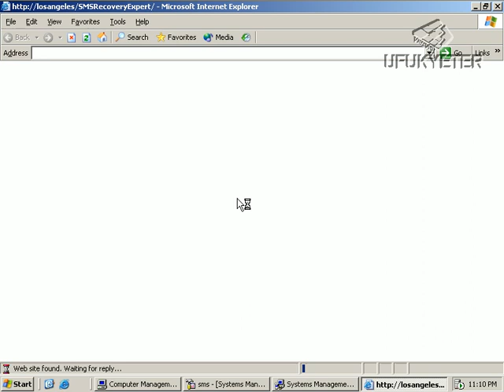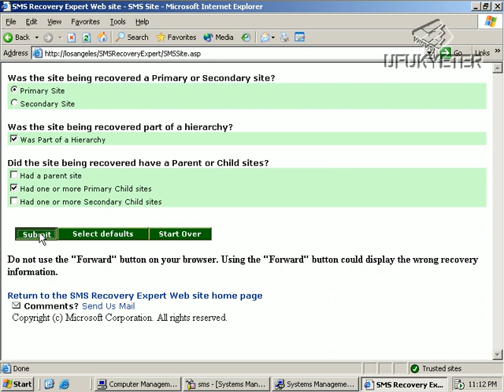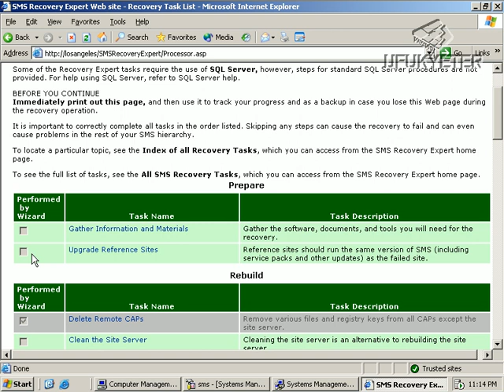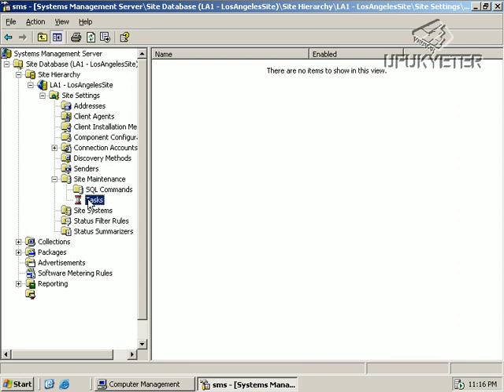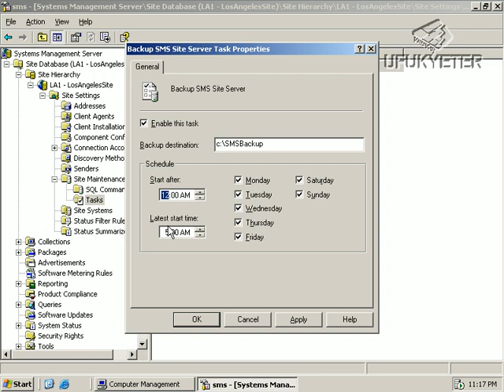SMS 2003 Recovery Expert